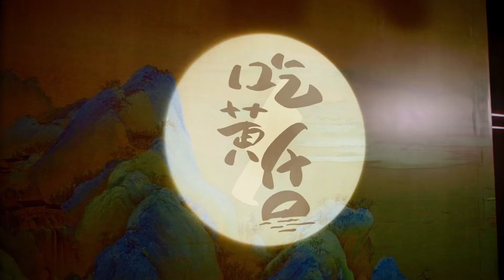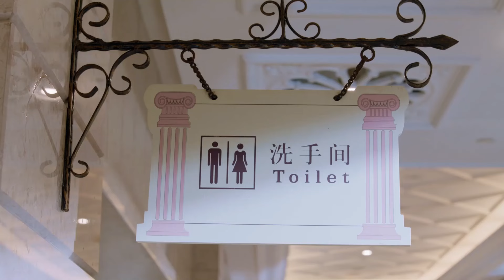👉男子大闹赛场持刀威胁灰姑娘，总裁英雄救美将男人送进监狱！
剧名：《甜甜的陷阱 Sweet Trap》都市美食爱情剧
主演：谢彬彬 张淼怡、田栩宁

剧情简介：学徒李柰（张淼怡 饰）为帮助师傅夺回代表荣誉的五星菜刀，“卧底敌营”，只为有朝一日打败“名厨杀手”姜芥（谢彬彬 饰），却跌入姜芥设计的“陷阱”。该剧以中华传统美食为背景，厨艺界小白与厨艺界“夺刀杀手”开启了一场斗智斗勇，相生相克的“甜斗”之路。

更多精彩剧集More Dramas：
《你好，我的对面男友 The Girl Who Sees Smells》嘉羿 、金子璇